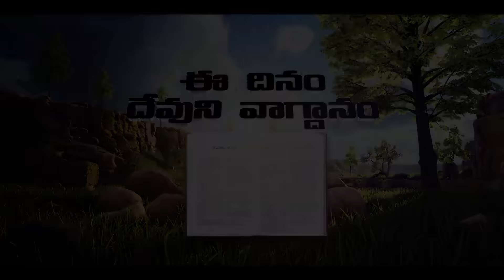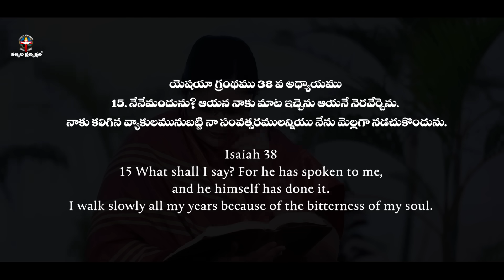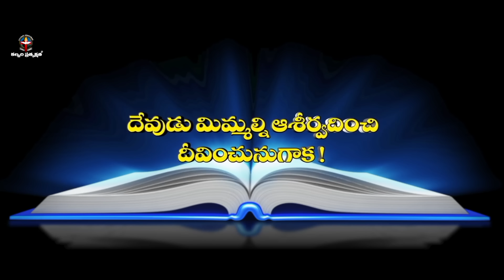October 27th 2023,ఈ దినం దేవుని వాగ్దానం || Today's God's Promise || Morning Devotion | Sis.Sharon